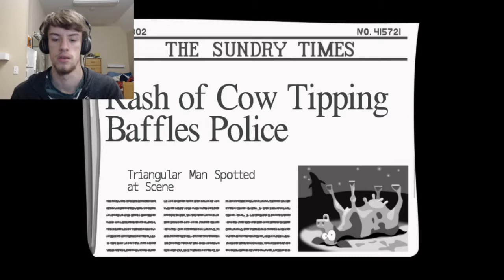GOOD TALK - Day of the Tentacle Remastered Part II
It's time to meet the old scientist's family, and learn a little bit about the events that transpired before this game...